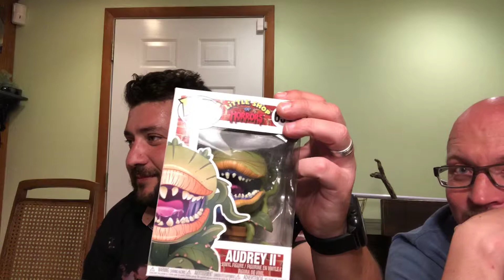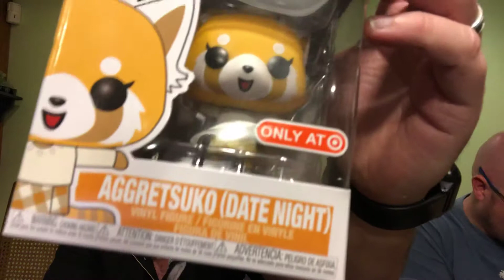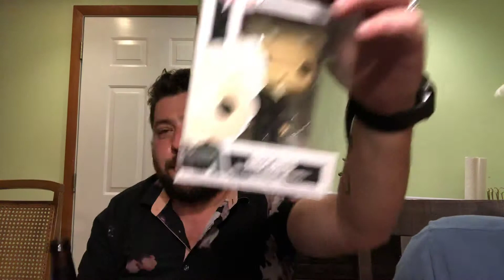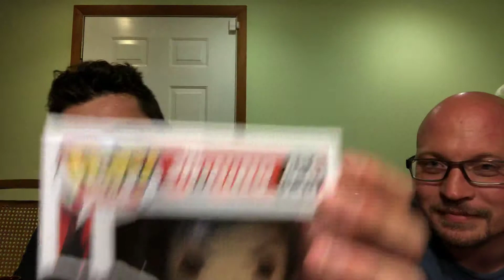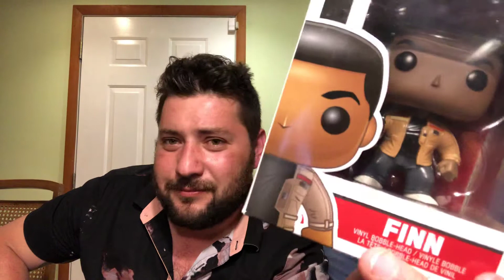Round two of second round pop funko. A lot of fun. Dang it Kyle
A lot of fun with the funko sale of the day